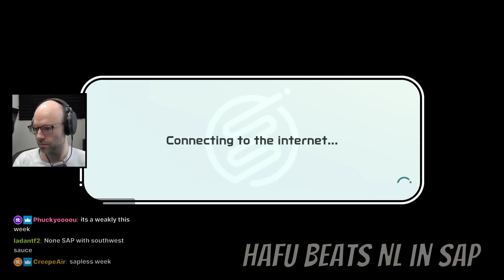Northernlion bad takes: Child Labour Edition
I don't know about this one...

00:00 Most Reasonable NL Take (by Percivol)
00:37 HE'S CRACKED (by Thy_Lubej)
01:14 "Anyone else starting to nod off at NL's content?" (by EvanBenz)
02:05 BM (by twiikuu)
02:34 Superpower (by UncomprehendingGale)
02:57 Hafu beats NL in SAP (by Simpara_)
03:40 absolutely robbed (by ghostmoptv)
04:02 4 (by chiblee)
04:55 nl judges someone (by sangi53)
05:27 my blank fell off (by NP1346)
05:57 oho (by attetate)
06:21 TRUEING (by dialectiks)
07:06 ALBATROSS (by swirle13)
08:07 Captain America going for the nads (by TheJimboMarshmallow)
08:26 business inbox (by mycomian)
09:16 New year (observed) (by yanpayroll)
09:48 Seals aren't fish (by LightfellowFGC)
10:00 breastaurant (by poopgroop)